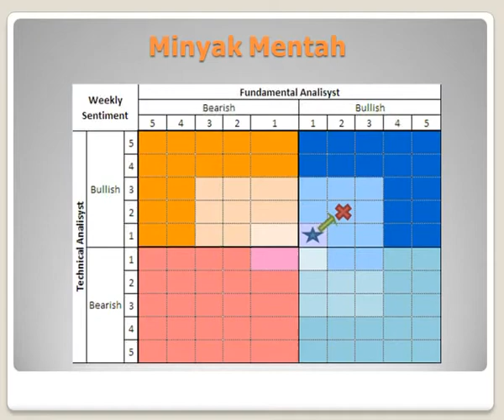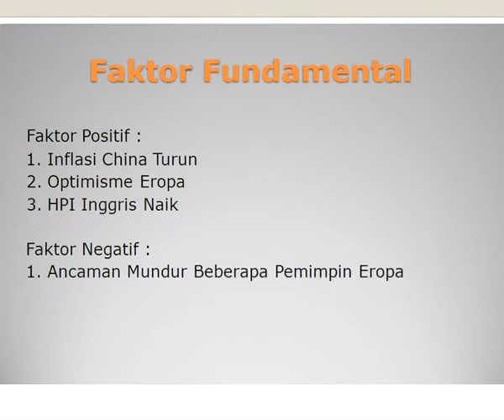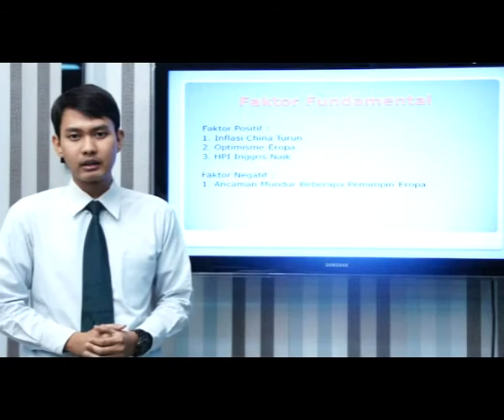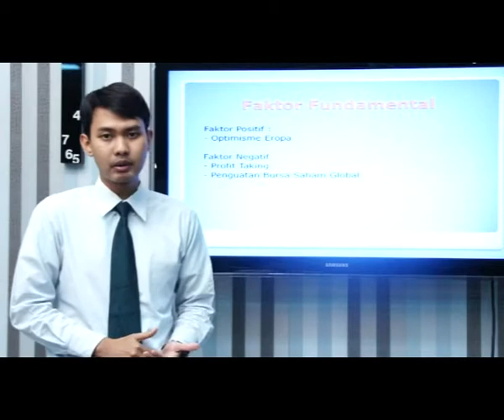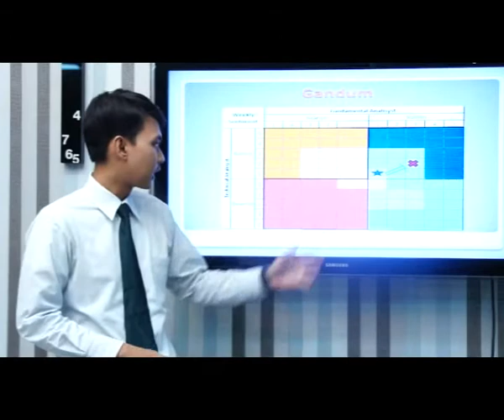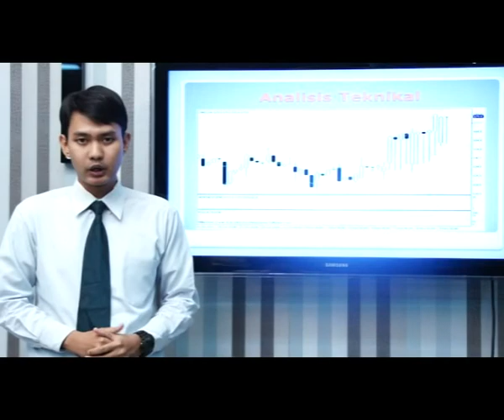Vibiz Weekly Sentiment Commodity vibiznews 9 Nov 2011.mp4